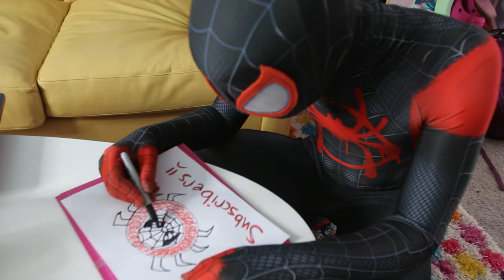Spider-Man THE SPIDERVERSE - Webhead Roomates Ft. Miles Morales, Silk, Spider-Man 2099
CAST:
ATLSpiderverse - Instagram @ATLspiderverse
IronSpider - @realtdragon
2099 SpiderGwen - @sunnyreycosplay
Silk - @rosejarmon
Miles 1 - @thiwp2000
Miles A - @brothaocean
RuPaul Parker -@thedottecom
AvengerSpider - @graham_cosplay
Deadpool - @denshipool
SpiderWoman - @starkatcosplay
SpiderDeku - @cometseme
Deadpool - @mr._pool7